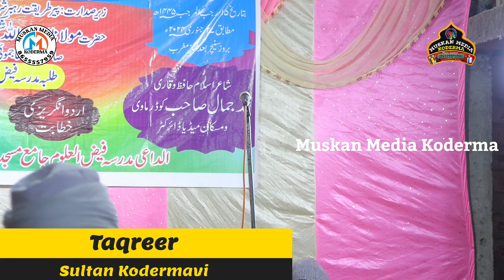अजमते सहाबा पर जबर्दस्त बयान _ Madrasa faizul Uloom Roh Nawada Bihar √ sultan Kodermavi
Upload By Muskan Media Koderma
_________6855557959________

Kisi Bhi Dini Program Mein Video ke Liye Contact Karen 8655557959